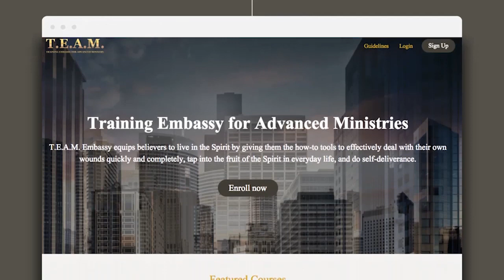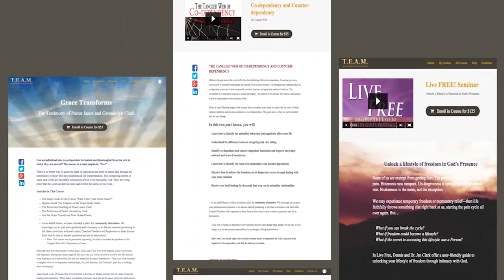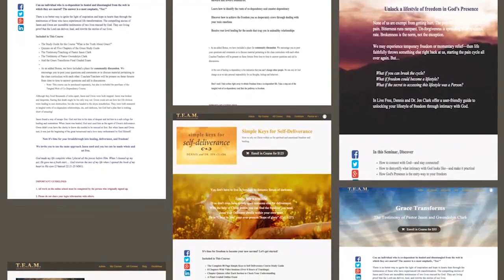Path to the Fathers Glory